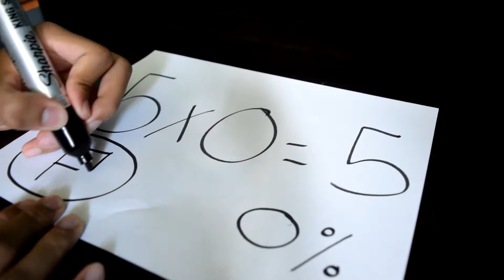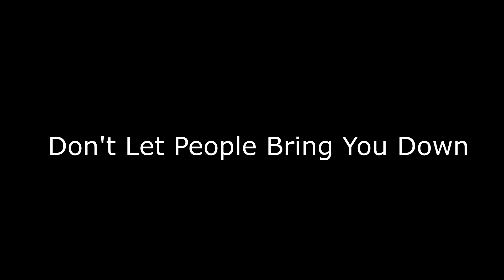Desi Parents Always Brag!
Don't you hate when your parents always compare you to someone ?